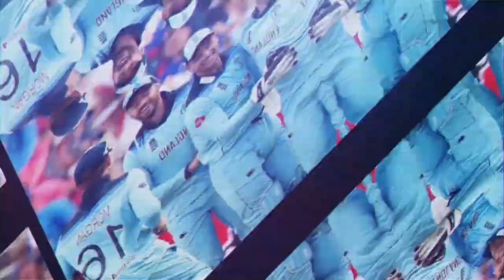England की पहली पारी सिमटी 204 पर (England vs West Indies 1st Test Day 2 Analysis - 5.75 Ounces)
क्योंकि क्रिकेट एक लम्बे इंतज़ार के बाद हमारी स्क्रीन्स पर वापस आ गया हैं, #575 Ounces के इस नए एपिसोड में हमारे Panelists, Arjun Pandit, Nikhil Naz और Jamie Alter विश्लेषण कर रहे हैं England vs West Indies के बीच खेले गए Test Match के दूसरे दिन का |  साथ ही साथ चर्चा होगी New Normal, Physial Distancing और Saliva Ban पर भी |